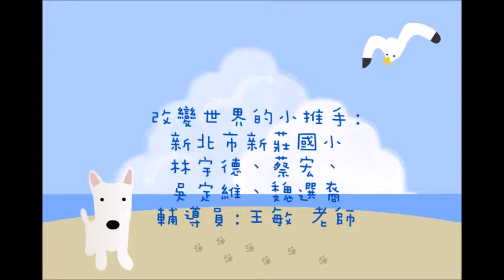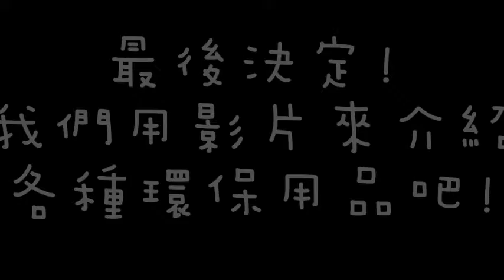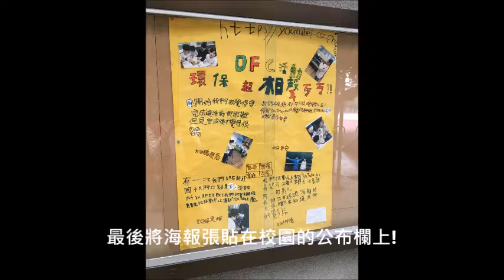CHI 2016177 - 環保相聲